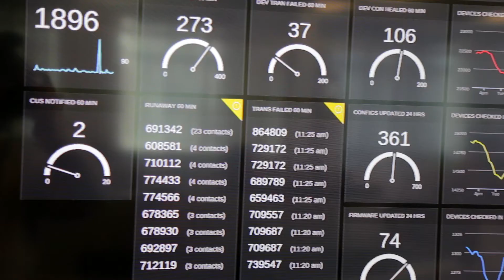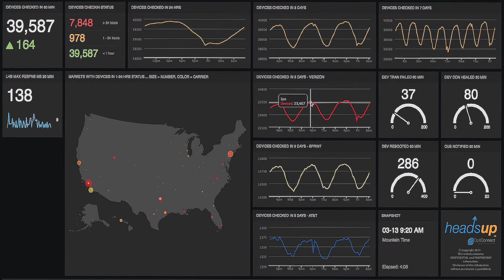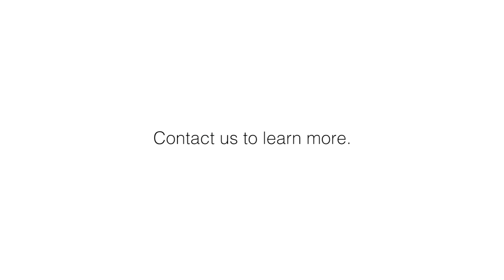The OptConnect Difference Volume 4 - Network Monitoring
Making sure the OptConnect network is running smoothly for customers isn't just the job of our Command Center.  Everyone in the company monitors uptime with our custom internal dashboard.  Just another way OptConnect is different.